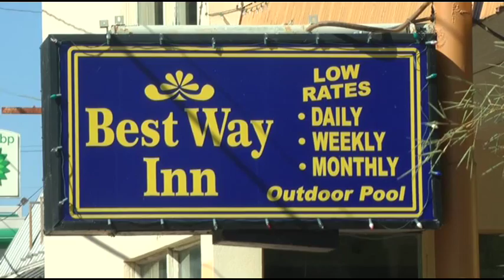Timeline of Hannibal Murder